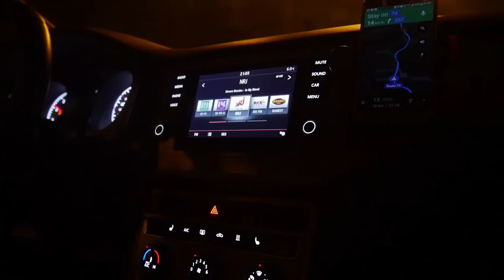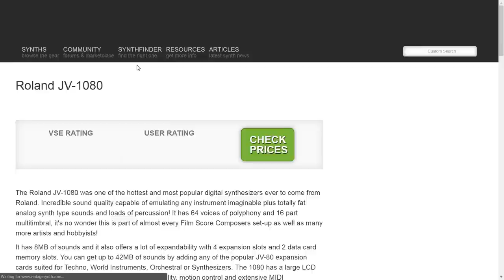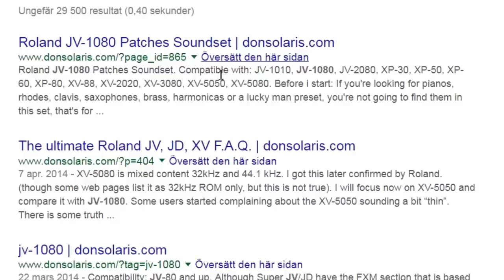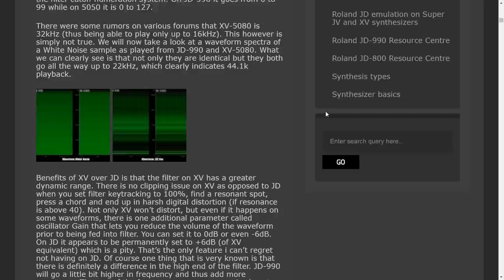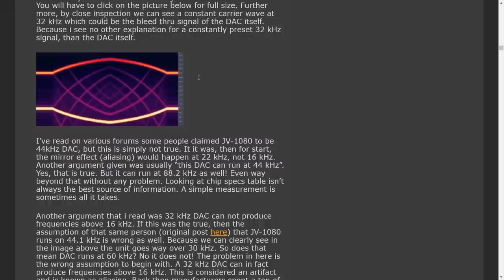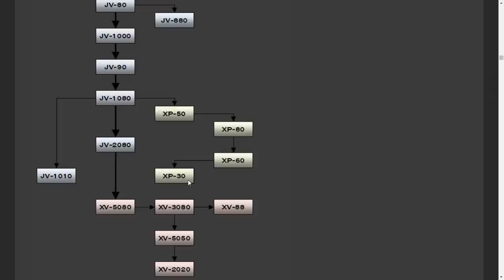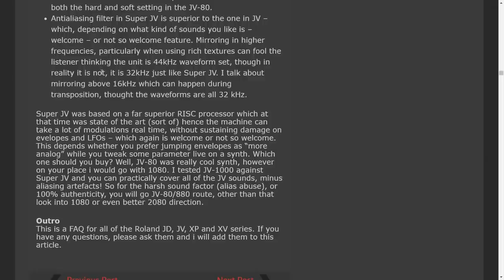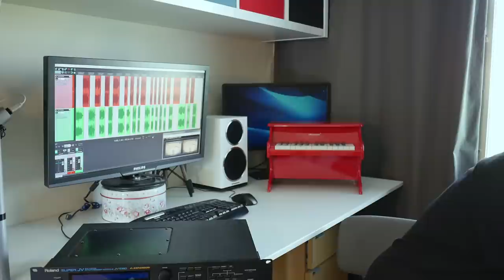Mystery synth pickup | 90s studio workhorse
Join me on another Mystery Synth Pickup as we drive to Södermalm in central Stockholm to buy a vintage classic from the 1990s.  This particular synthesizer was best selling and widely used in recording studios for music production, film and TV scoring.

I'll take you with me on the pickup, then we'll reveal the synth and discuss the history and specifications before playing some demo preset sounds.

► Gmail:  woodypianoshack

--- SPOILER ALERT ---
Roland JV 1080 synth sound module